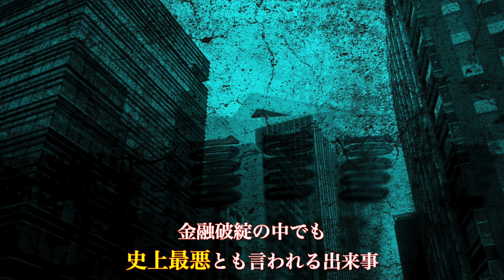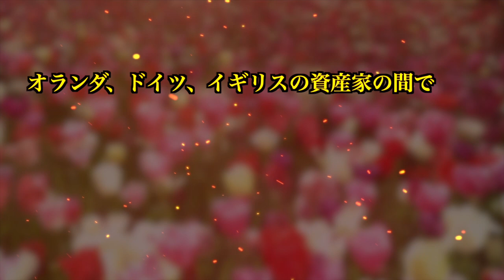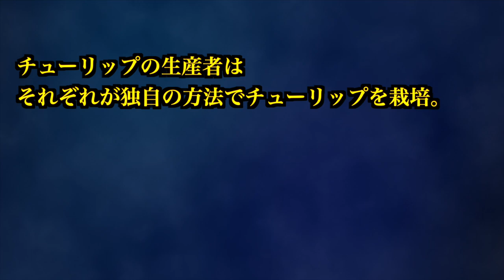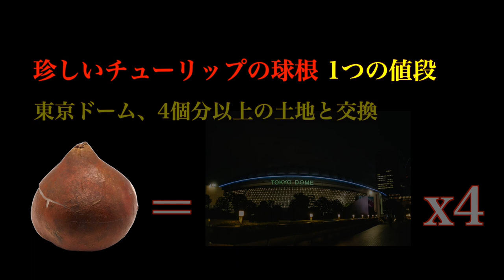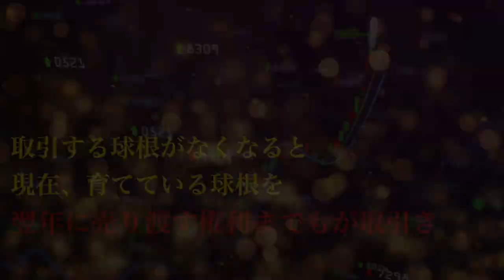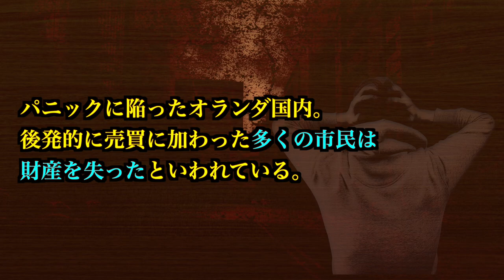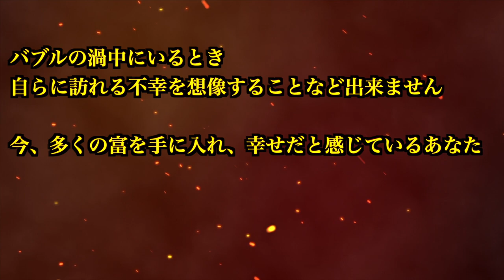【国民破滅】究極のババ抜き！バブルの悲しき結末！世界最古のバブルはなぜ起きた？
海外で起きた凶悪事件、未解決事件、社会的に影響を与えた重大事件などを取り上げて、考察します。

今回は2019年の創業から瞬く間に、資産総額、数百億ドルに急成長した、世界有数の暗号資産交換業者「ＦＴＸ」の経営破綻を受けて、世界最古であり、最も悲劇的な結末を迎えた「チューリップバブル」崩壊をとりあげます。

チューリップの球根１つに、東京ドーム4つ分以上の値段がついたという、とんでもないバブルが1600年代初頭のオランダで勃発しました。
何故、人々はチューリップに加熱したのか？
歴史上、初と言われるバブル経済、そこから私たちは何を学んだのでしょうか？

Forest Lullabye - Asher Fulero / ALL BGM

アブラハム・ストーク - Sotheby&#039;s London, 06 Dec. 2012 , lot 154, パブリック・ドメイン,

Isaac Titsingh - Koninklijke Bibliotheek Bijzonderheden over Japan, behelzende een verslag van de huwelijks plegtigheden, begrafenissen en feesten der Japanezen, de gedenkschriften der laatste Japansche keizers, en andere merkwaardigheden nopens dat rijk, パブリック・ドメイン,

「魂の釣り」 (Zielenvisserij), 1614年、オランダ革命中のプロテスタントとカトリックの魂の闘争を風刺した寓意画
アドリアン・ファン・デ・フェンネ : Home : Info, パブリック・ドメイン,

Semper Augustus（センペル・アウグストゥス）の水彩画（17世紀）。